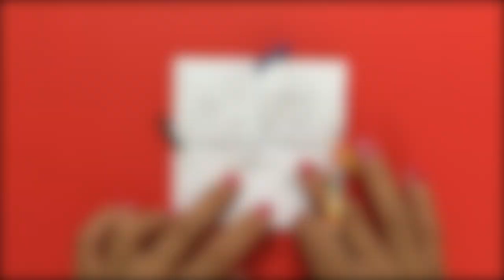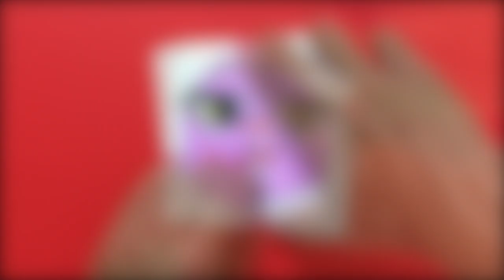Diy Paper Magic Card | Korea ghost | Shinbi Apartment | Face Changer